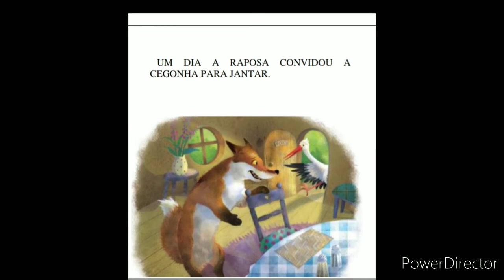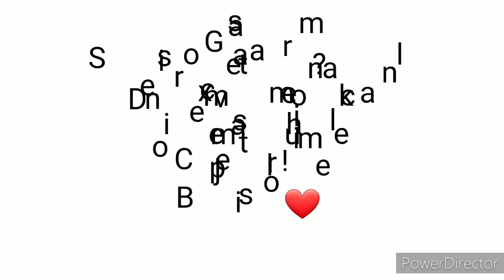A Raposa e a Cegonha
Olá pessoal!
Vamos ouvir uma encantadora fábula

Título: A Raposa e a Cegonha
Autor: Esopo
Instituição: LpC
Coleção: Fábulas de Esopo
Ano: 2020 – 1ª Edição

Vejam também👇

Bruxa,  Bruxa Venha à Minha Festa

A Lagarta Lala

Adivinha Quanto Eu te Amo

A Casa Sonolenta

Até as Princesas Soltam Pum

 Beijos !❤